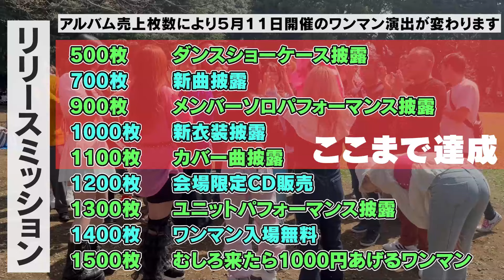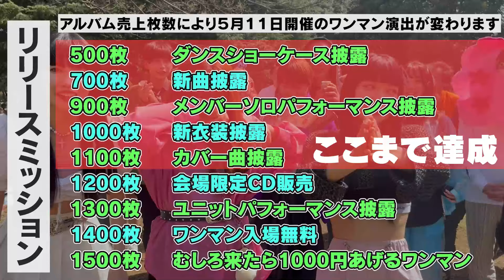【予想外】IZANAGIアルバム売上枚数ミッションの経過報告その２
IZANAGI 1st ALBUM「KUNIUMI」

初回限定盤(GJIZ001)
¥3,980 (税込¥4,378)
通常盤(GJIZ002)
¥2,980(税込¥3,278)
布教盤(GJIZ003)
¥2,000(税込¥2,200)

収録曲
1. SE   作編曲：ゆよゆっぱ/作詞：白幡いちほ
2. ルドイア　作編曲：ゆよゆっぱ/作詞：白幡いちほ
3. GEDO   作編曲：ゆよゆっぱ/作詞：白幡いちほ
4. 浮気ゼッタイ◯すマンのうた　作編曲：ゆよゆっぱ/作詞：白幡いちほ
5. DE・KI・N   作編曲：ゆよゆっぱ/作詞：白幡いちほ
6. 理解のある彼くんisどこ　作編曲：ゆよゆっぱ/作詞：白幡いちほ
7. 沖縄に行きたい　作編曲：ゆよゆっぱ/作詞：白幡いちほ
8. だってアイドルなりたいの　作編曲：ゆよゆっぱ/作詞：白幡いちほ
9. 人の金で焼肉食べたい　作曲：PSGOZ/編曲：ゆよゆっぱ/作詞：白幡いちほ、PSGOZ
10. 週末slow memory   作編曲：ゆよゆっぱ/作詞：白幡いちほ

◆劇場版ゴキゲン帝国-諸行無常-
‹ツアー日程›
名古屋▷4/20
大阪▶︎5/17
東京▷6/29

◆白幡いちほプロデュースアイドル『IZANAGI』

白幡いちほ
劇場版ゴキゲン帝国の元プレイングプロデューサー。
株式会社GOKIGEN JAPAN代表取締役。
現在はソロ名義"ichihoPOPgazer"としてアーティスト活動を行っている。
YouTubeで企画した動画が最大140万回再生を突破、100万回再生された企画も多数、Tik Tokでは最大330万再生を突破。
アイドルオタクのための飲み屋「推しゃべり処 家虎」の経営も行っている。

劇場版ゴキゲン帝国(Ω)出演歴
・2018年 TOKYO IDOL FESTIVAL
・2018年 やぐフェス
・2020年 エイベのアイドル夏祭り※白幡いちほのみ矢口真里選抜ユニットにて出演
・2021年 @JAM PARTY
ほか

・2017年 テレビ朝日「AbemaTV×お願いランキング」
・2017年 テレビ東京「家、ついて行ってイイですか?」
・2018年Abema TV「しくじり先生」
・2020年日本テレビ「幸せ!ボンビーガール」(2012年2017年にも出演)
ほか

ほか

ほか